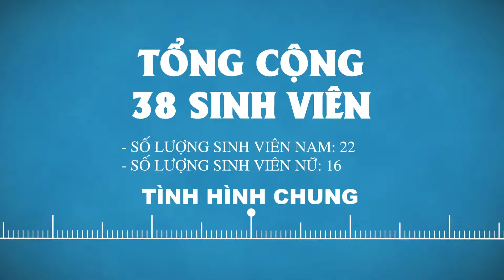Tổng kết hoạt động 14DTH nhiệm kỳ 2014 - 2015